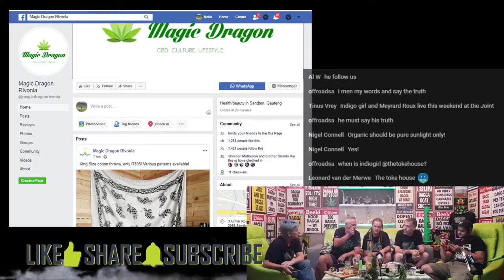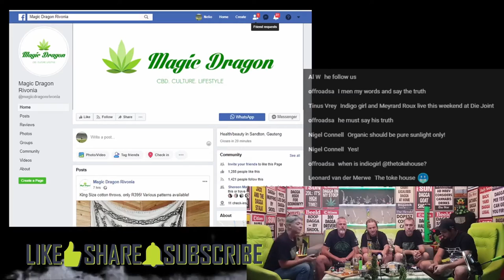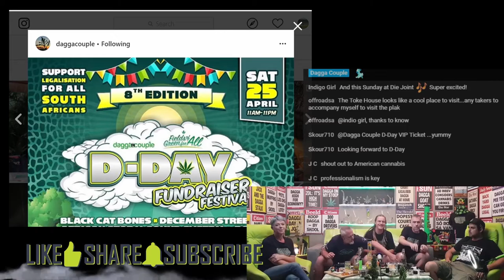WeedlyCalendar - Ep122 - #420 Events around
Send us your 4.20 event artwork and we'll feature it mahala!